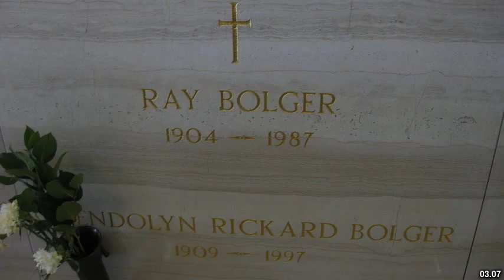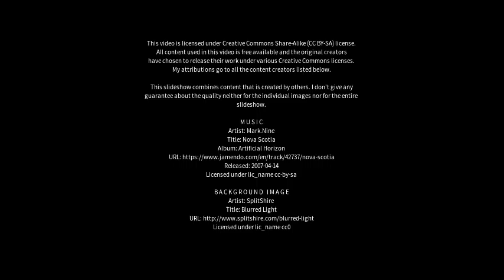Best places to visit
Best places to visit - Clothiers Creek (Australia) Best places to visit - Slideshows from all over the world - City trips, nature pictures, etc.